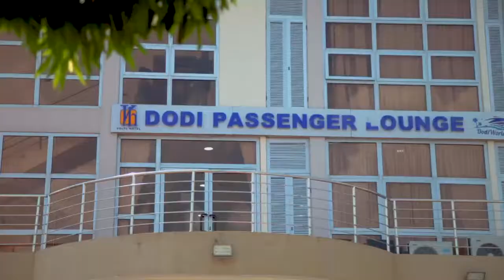Road Trip To Dodi Island